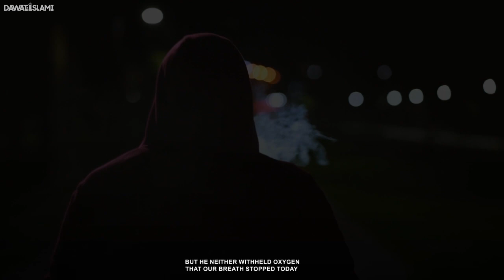Chup Chup Kar Gunah | Allah Tala Ke Ihsaanat | Tauba Kesay Karein ? | Abdul Habib Attari